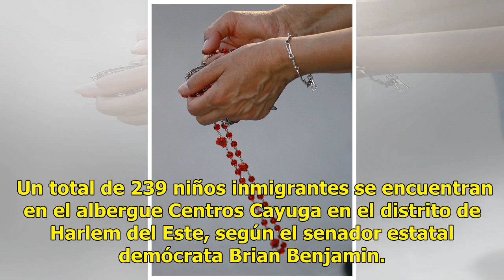Protestan en Nueva York contra separación de familias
NUEVA YORK. Políticos y líderes religiosos se comprometieron el sábado a garantizar la pronta reunificación de las familias inmigrantes separadas en la frontera, durante una protesta frente a una instalación que alberga a menores trasladados de Texas a Nueva York.  Un total de 239 niños inmigrantes ...